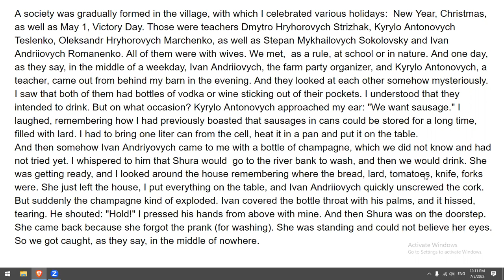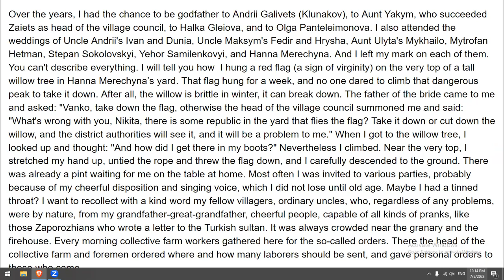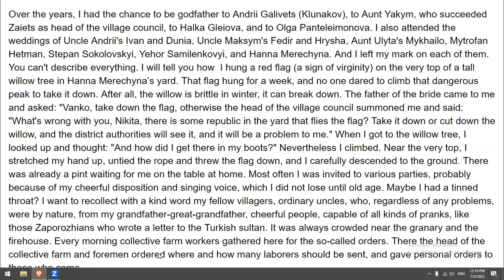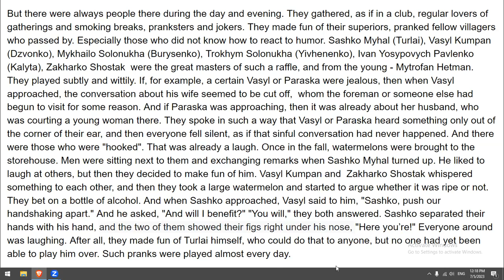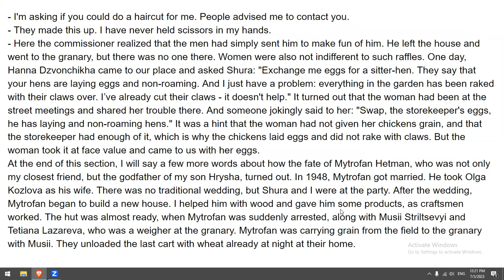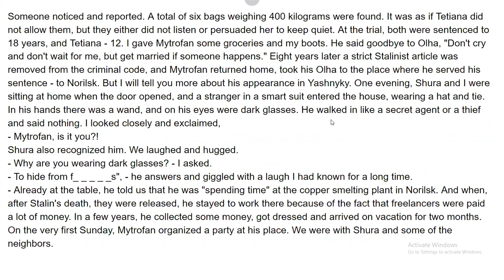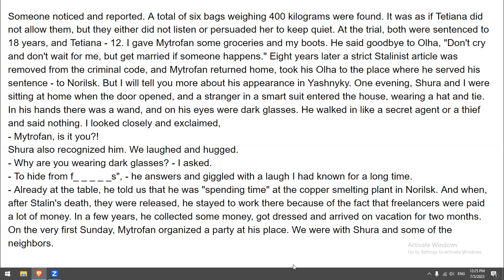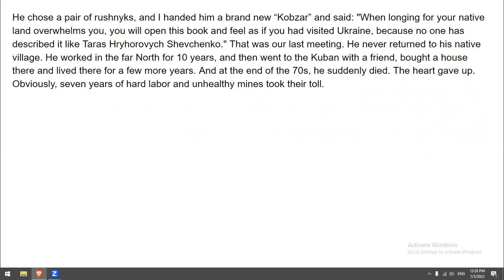I.Pavlenko. From Family to Family. 3.5.2 Working as a Storekeeper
On the occasion of the 100th anniversary of the birth of my father Ivan Pavlenko (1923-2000), I am recording his book of memoirs "From Family to Family" in three languages: Ukrainian, English and Russian.
By the 80th anniversary of the outbreak of the war of 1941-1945, I began, and by the 80th anniversary of the feat of the cadets of the Poltava Military School in 1942 near Pyatigorsk, I voiced those parts of the book that deal with the period before the war, during the war and returning from the war.